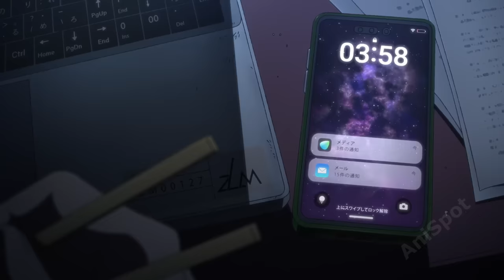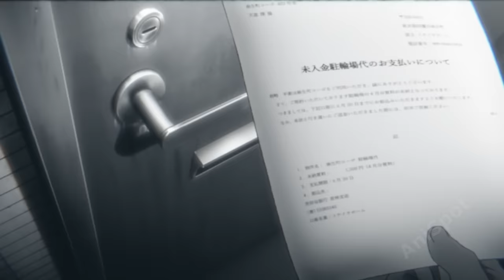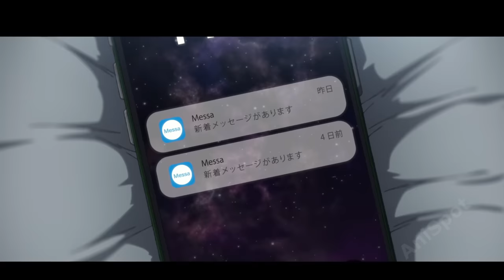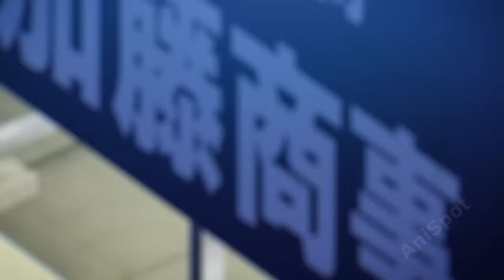Mistreated Poor Boy Wakes Up and Finds Everyone Turned Into Zombie and He Loves It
00:00 Episodes 1-9
47:13 Episodes 10 - 12

Boy Wakes Up and Finds Everyone Turned Into Zombie and He Likes It